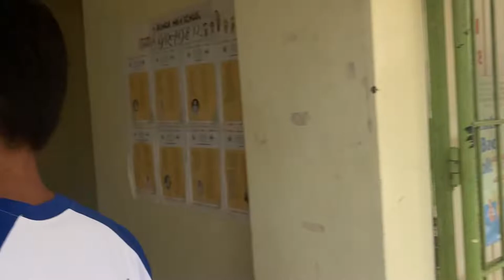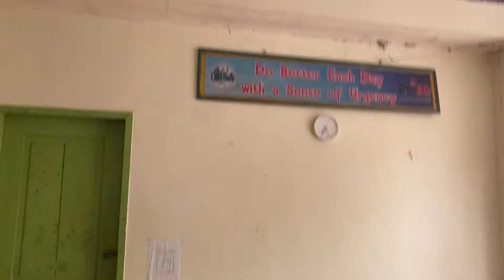LABUAN NATIONAL HIGH SCHOOL/ RAMON ENRIQUEZ HIGH SCHOOL P.2